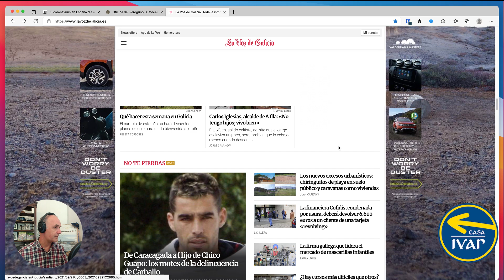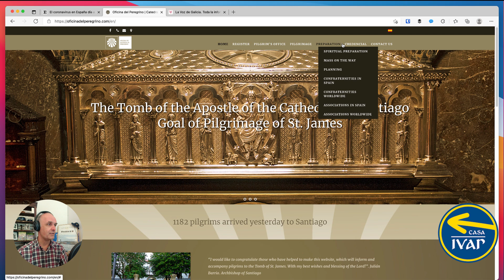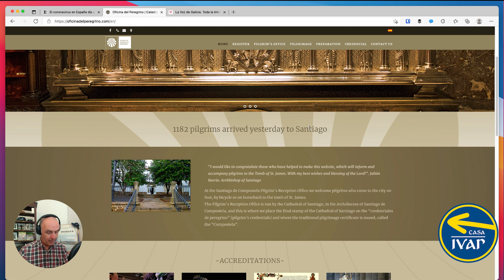More of the same good news + a walk down to the square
I also run the Camino Forum started in 2004 with more than 50.000 Camino Questions asked & Answered: